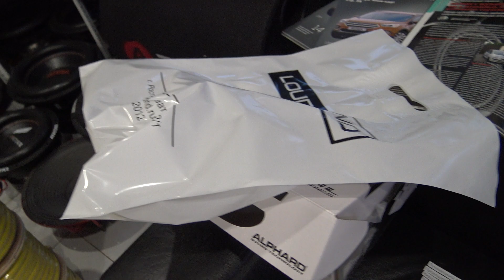Розыгрыш промокодов за февраль в магазине LOUD SOUND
Что такое промокод Loud Sound:
Это уникальный код, который вы можете ввести при оплате покупки - из суммы покупки вычтется номинал промокода
Все промокоды участвуют раз в месяц в розыгрыше приза - профессиональная акустика, магнитолы итп
Вы не теряете эти деньги, вы приобретаете возможность выиграть приз, покупая в нашем магазине!